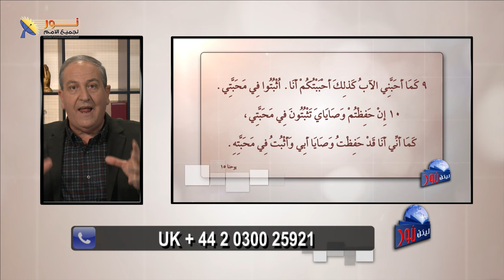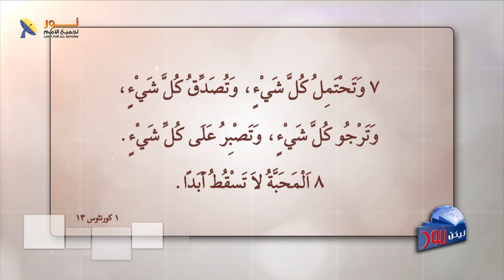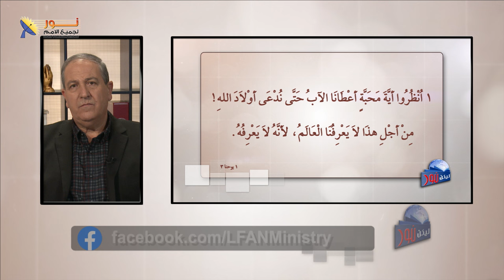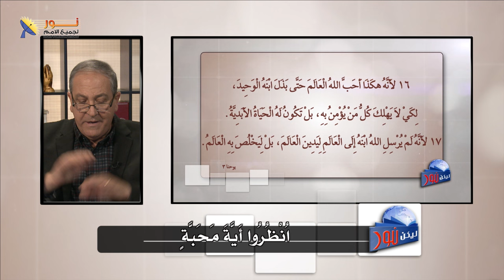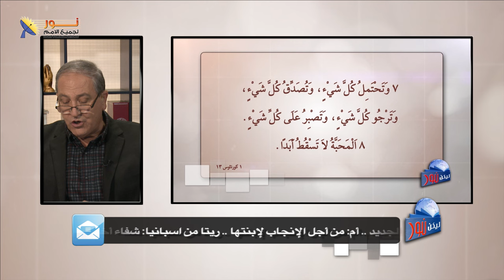ليكن نور - الحلقة ٦٥٠ - أنظروا أية محبة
💞بينما العالم يحتفل بعيد الحب. يُقدّم لنا الكتاب المقدس أسمى وأعظم إعلان عن محبة الله للبشر.
👈ما هو هذا الإعلان؟
⁉ولماذا تُقدّم المسيحية أجمل معنى للحب؟
⁉كيف نختبر هذه المحبة؟

📌يمكنك التواصل معنا بصورة شخصية عن طريق رسائل الواتساب👇
WhatsApp الواتساب:    🆆🅷🅰🆃🆂🅰🅿🅿